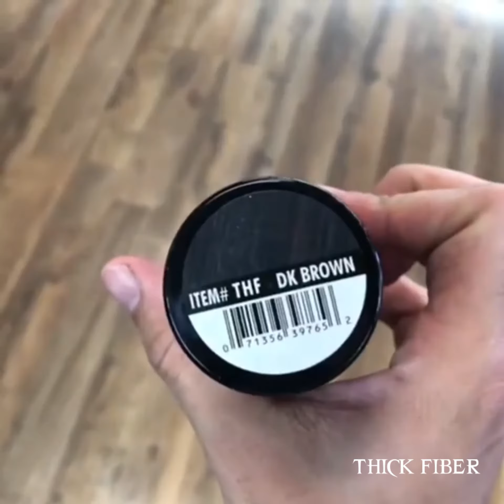THICK FIBER Hair Loss Concealer Compilation 2019 l Cover the Bald spot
Thick Fiber Hair Building fibers is the temporary solution to your thin hair. Its an instant hair solution to conceal thinning hair and bald patches. it last until you wash your hair with a shampoo

The word "ThickFiber" is combination of 'Thick' and 'fiber'. Thick means fuller and thicker hair while 'fiber' is the literal terms used for hair building fibers that are formed after using Thick Fiber.

The Barber Lounge
Location: Turlock, CA, 120 N Broadway Turlock, California

🎵 Track Info:

Title: Transient by Ghostrifter Official